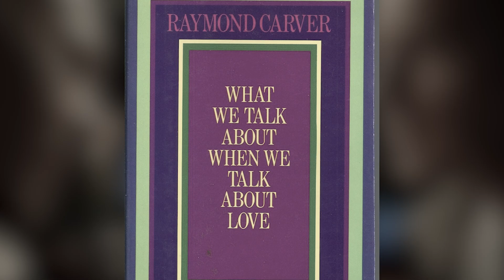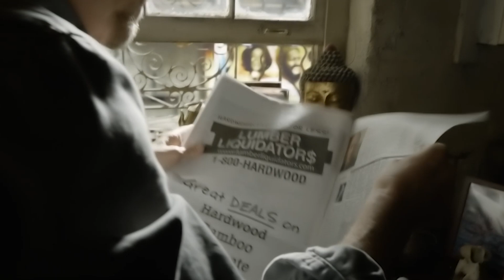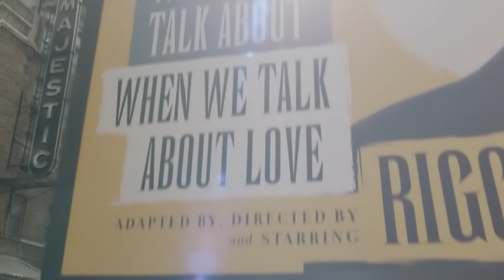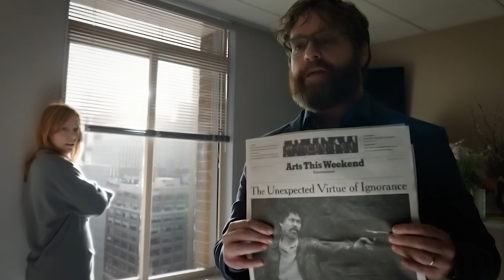Arroganter Schauspieler erkannte nicht, dass dieser alte Mann eigentlich ein Superheld war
Der Schauspieler aus den Birdman-Superheldenfilmen versucht, seine Karriere wiederzubeleben, indem er ein Drehbuch schreibt und bei einer Broadway-Produktion Regie führt. Der Mann wird von seinem eigenen Ego zerrissen, das sich in die Stimmen in seinem Kopf verwandelt.
Filmtitel: Birdman (2014)